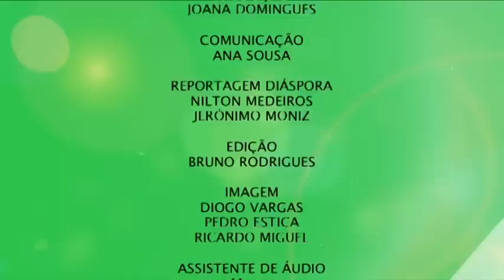STPtv Music - Filipe Santo (Exclusivo novo álbum)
O novo álbum de Filipe Santo foi lançado ontem no B.Leza e a STPtv Music apresenta hoje em exclusivo para si dois temas de "Lagaia"!

STPtv Music - Um palco aberto para os músicos.
A não perder todas as semanas à sexta-feira e ao Domingo pelas 20h00 na sua STPtv.

6ªs feiras e domingos | 20h